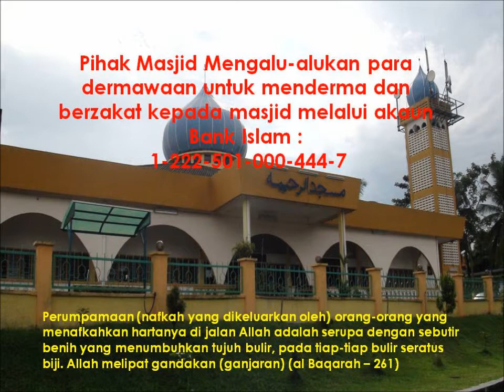Us Dr Hamzah Jaafar Nazir 1 February, 2013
Tanbihul